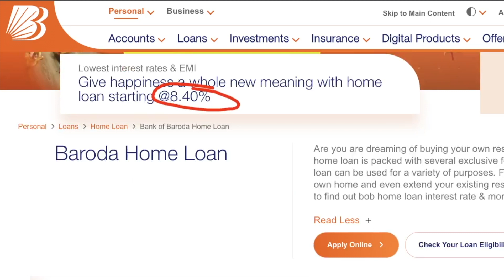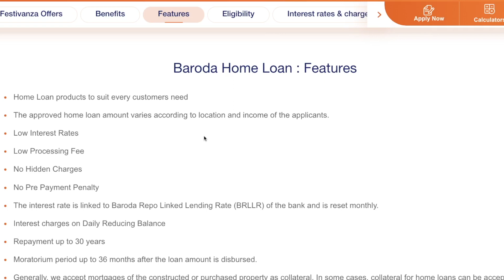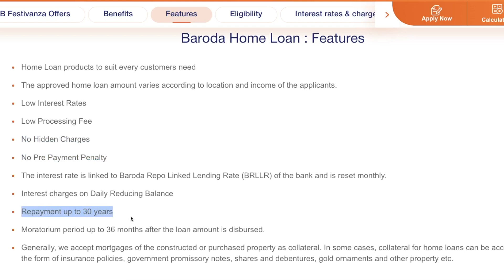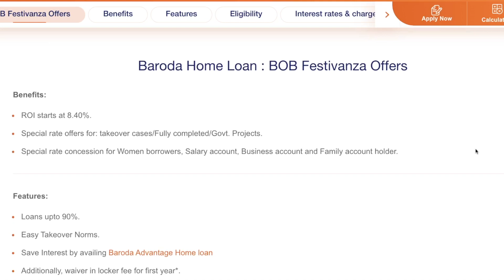Bank of Baroda Home Loan Festival Offer | BOB Home Loan Features & Benefits | Zero Processing Fees